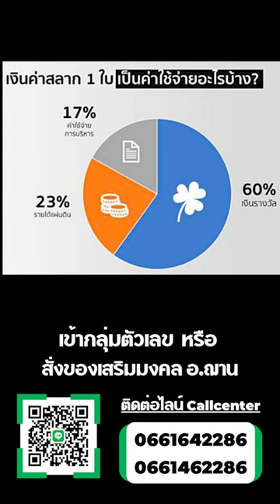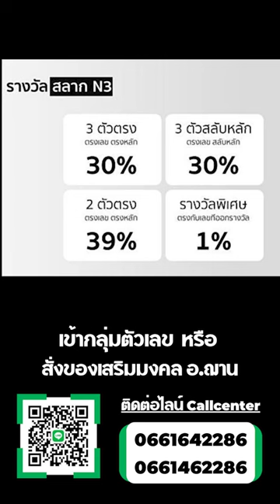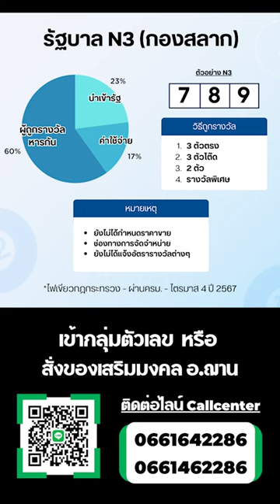มาแล้วสลาก N3 ลุ้นรางวัลใหญ่ 3 ตัวแตก | คุยกับอ.ฌาน